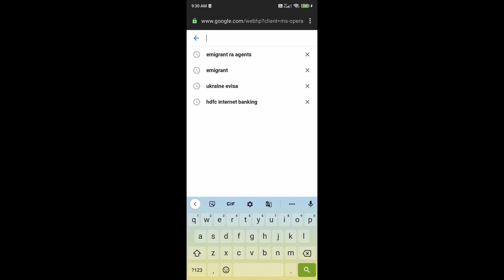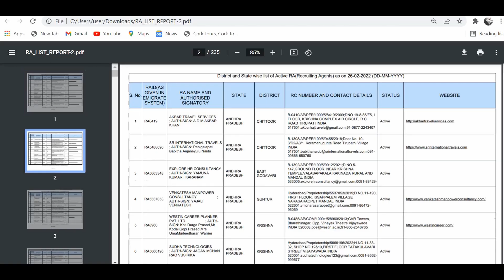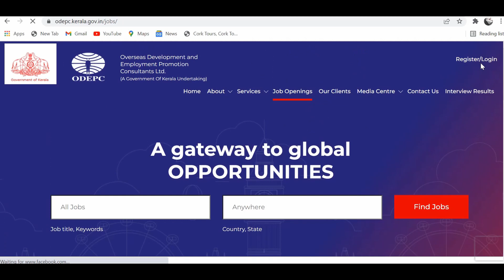MUST WATCH | Best Recruitment Agency in Kerala | LICENSED MANPOWER RECRUITMENT AGENCY | Malayalam